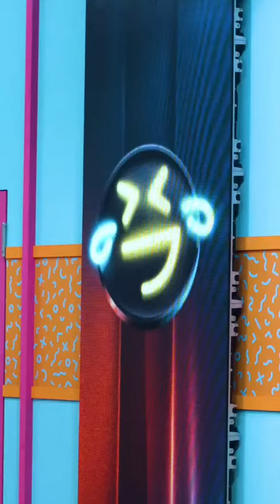Il meglio di Chaimaa Cherbal | Generazione LOL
Il meglio di Chaimaa Cherbal, la prima eliminata della prima edizione di Generazione LOL, lo spin-off di LOL - Chi ride è fuori!